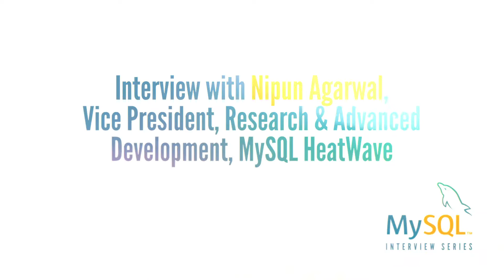MySQL HeatWave: Interview with Nipun Agarwal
Learn about MySQL HeatWave from Nipun Agarwal, Head of the MySQL HeatWave team. This short 15 minute interview by Shane Atherholt covers:

1. What is MySQL HeatWave
2. Trends that are we seeing already
3. How are customers doing? Feedback we are getting
4. What’s coming down the pipe (new features)
5. How can people get started